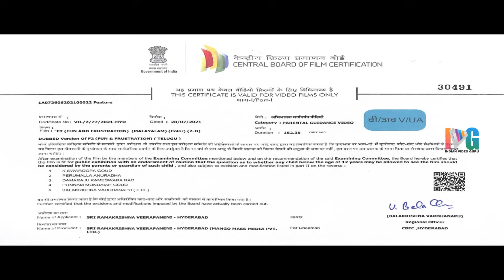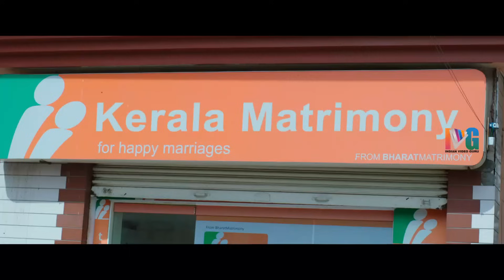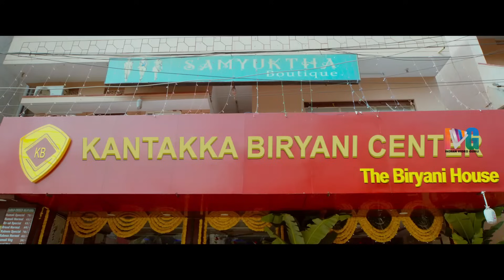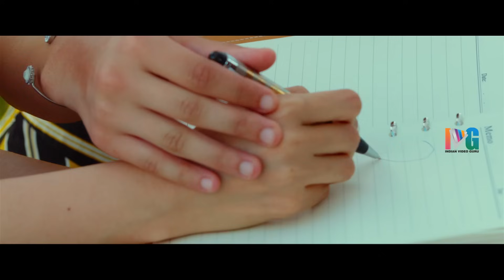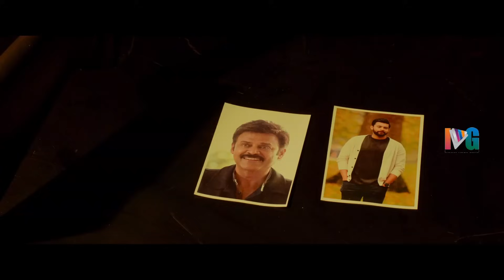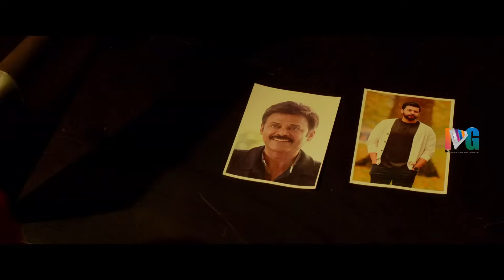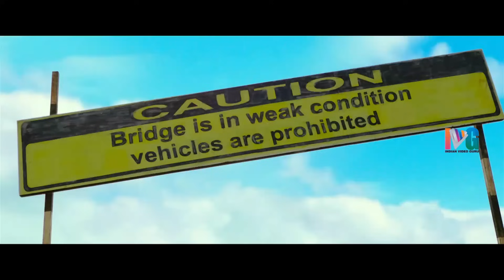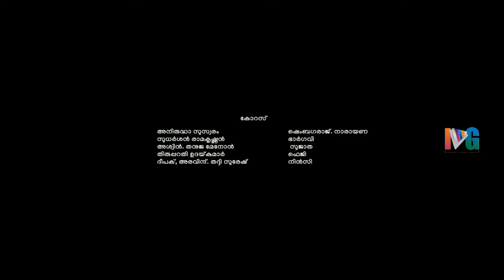F2 Latest Full Movie 4K | Venkatesh | Varun Tej | Tamanna Bhatia | Mehreen Kaur | Malayalam Dubbed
F2 Latest Full Movie 4K on Indian Video Guru. F2 Malayalam Movie ft. Venkatesh, Varun Tej, Mehreen Kaur and Tamanna Bhatia. Directed by Anil Ravipudi. Produced by Dil Raju under SVC Banner. Music Composed by DSP/ Devi Sri Prasad.